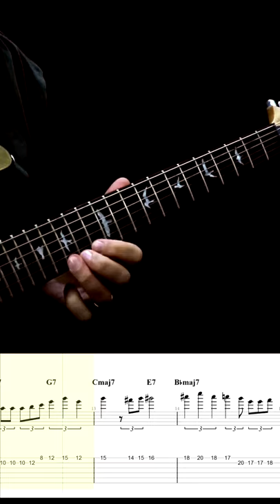GOOD LITTLE GIRL Guitar Tabs Tutorial (Adventure Time)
Good Little Guitar Guitar Tab Tutorial

You can use either an acoustic or an electric guitar and play with your fingers or a guitar pick. It's up to you!

h = hammer-on;
p = pull-off;
/ (sl.) = slide.
I usually try to make these guitar tabs and tutorials as easy as possible so that most people can play - even a beginner guitarist.

Of course, sometimes you are going to face some technical or rhythmic challenges playing it, but I think it's a great opportunity to improve your skills on the guitar.